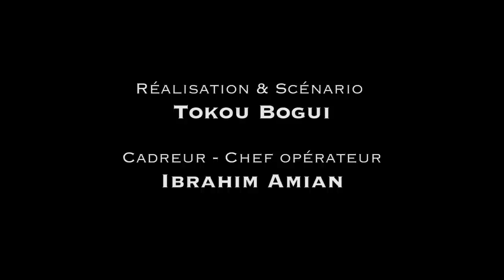BIENVENUE CHEZ LES STUPS - 1/5 PILOTE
Bienvenue Chez Les Stups
Nous suivons une équipe de la brigade des stups au cours d'une enquête pour trafique de stupéfiant sur laquelle ils sont depuis plus de 6 mois.

Acteurs : Tokou BOGUI - Sasha SEGUR - Morad ZABIBI - Glody N'TOKO
Réalisation - Scénario : Tokou BOGUI
Chef opérateur : Ibrahim AMIAN
Prise son : Irfan SATGUN
Graphisme : SeifanB
Prod by : Raiden Beats